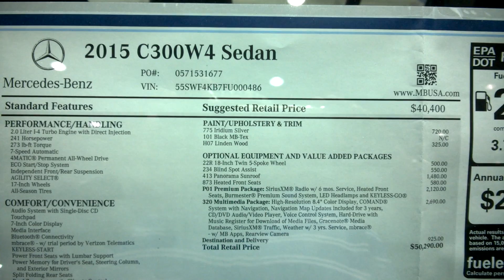2015 Mercedes C300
2015 Mercedes C300